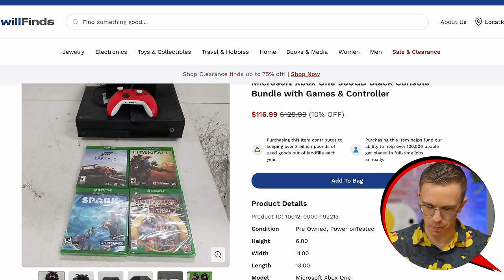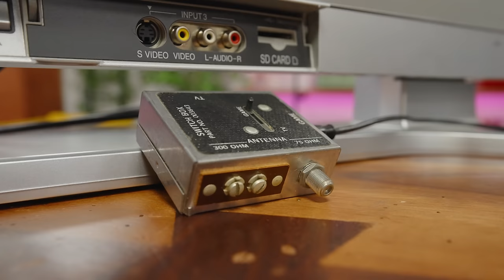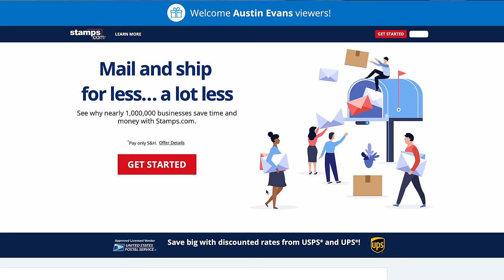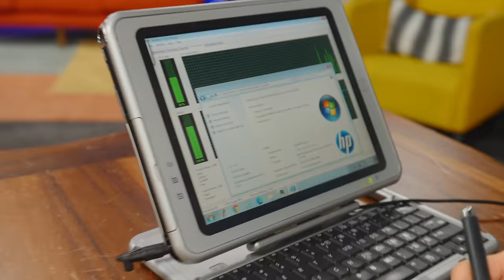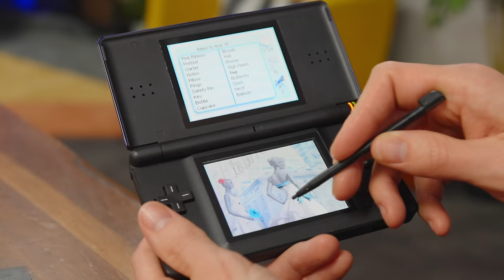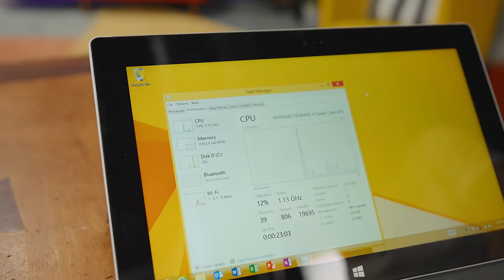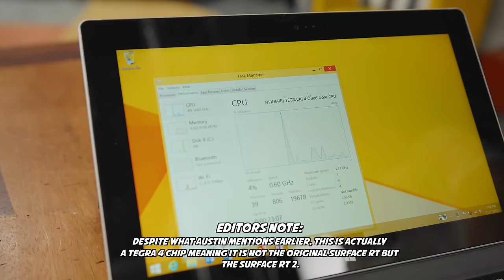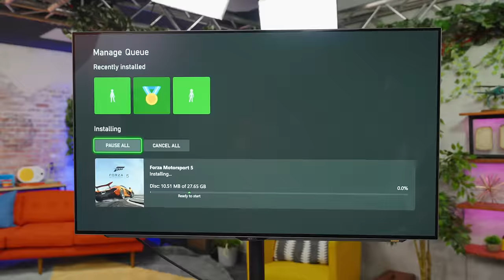I bought WEIRD Tech from Goodwill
Get a 4-week trial, free postage, and a digital scale Thanks to Stamps.com for sponsoring the show!

Chapter Titles:
0:00 What is Goodwill Finds?
1:56 Super Pong
5:06 Stamps.com
5:58 Windows XP Tablet
11:27 Nintendo DS Lite
13:27 Surface RT
16:52 Xbox One